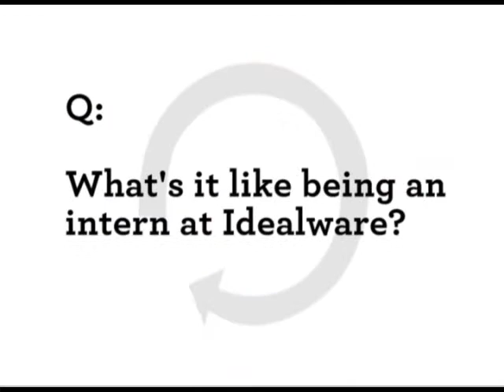What's it like to be an intern at Idealware?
We ask our past interns to tell us a bit about their experiences at Idealware. Surprisingly, none of them ever had to run out and get coffee!

Idealware is currently looking for new interns for the next semester.